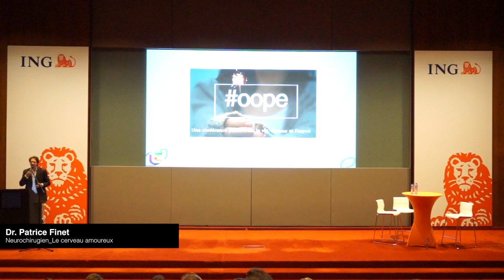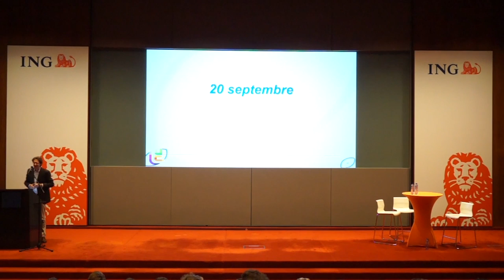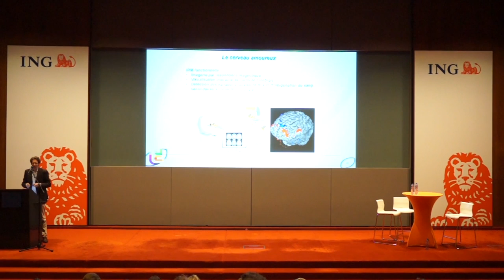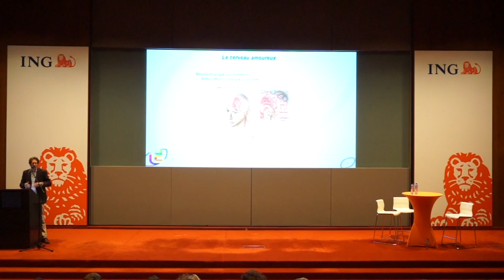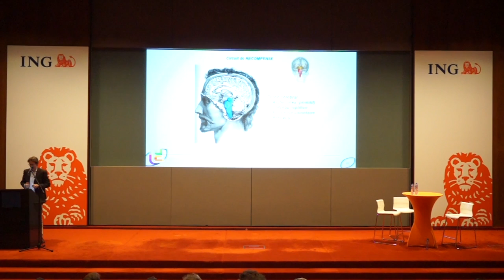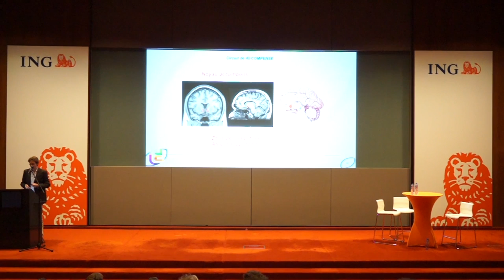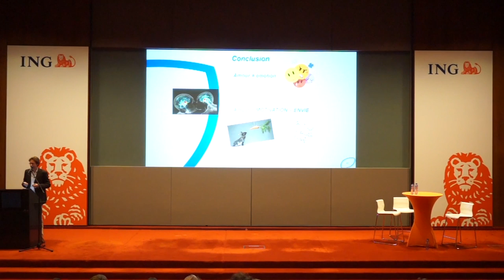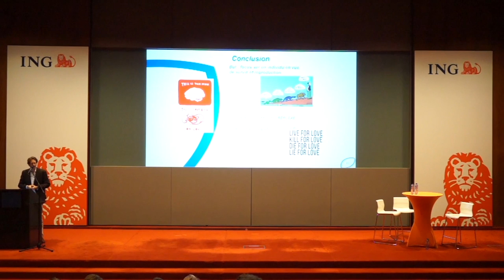Oope - Le Cerveau amoureux - Dr Patrice Finet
Le docteur Finet impressionne par ses compétences, sa gentillesse et ses qualités humaines si indispensables dans les situations que peuvent traverser ses patients.

En collaboration avec l'ensemble du staff médical de l'hôpital Saint-Luc et le réseau universitaire il soigne et accompagne des patients qui traversent les périodes les plus délicates de leur vie.